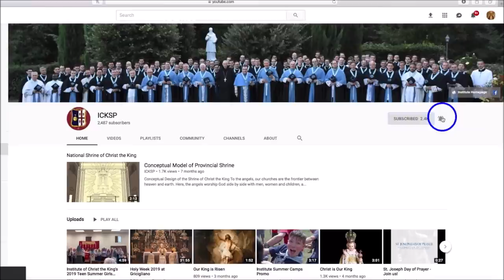The Brown Scapular Promises and Requirements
& please remember to say 3 Hail Marys for the priest